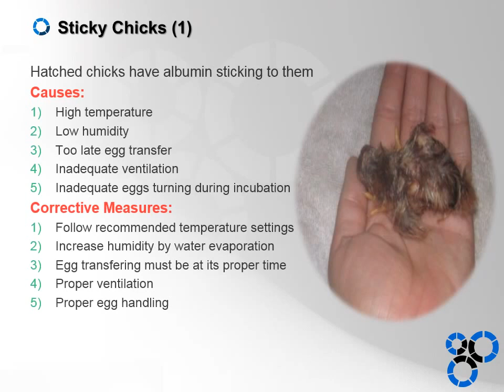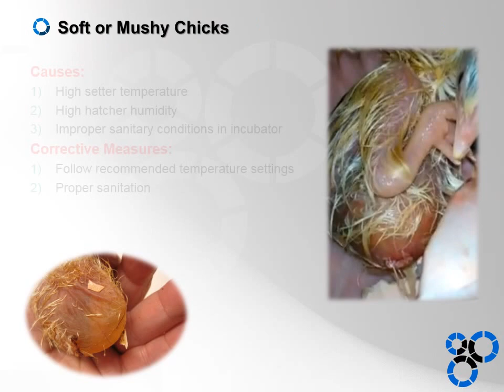Abnormalities In Hatching Chicks